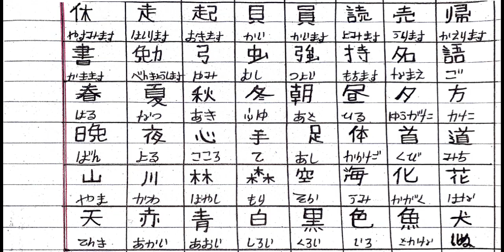khanji all160 in one vedio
@LocalOperator-3 khanji all